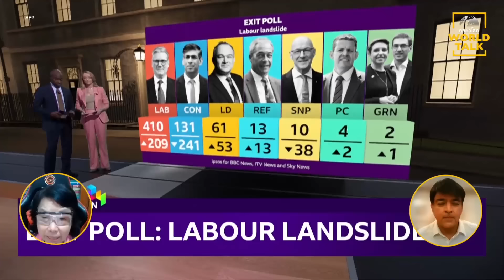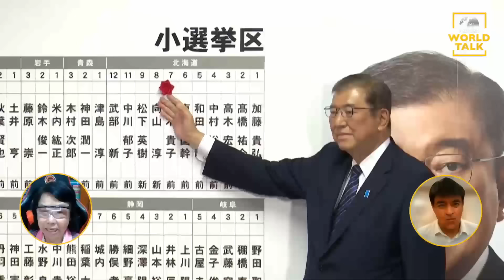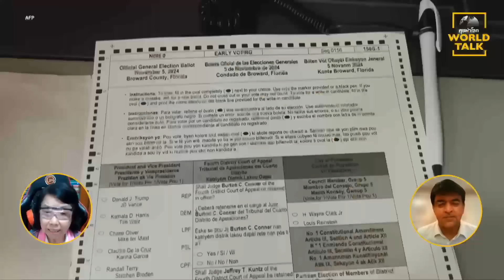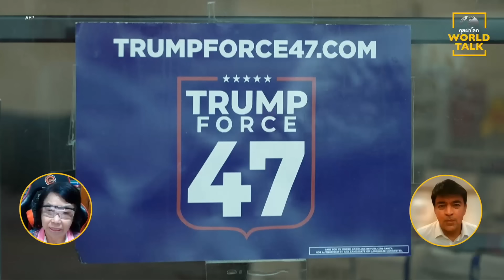ถอดรหัสเลือกตั้ง UK ญี่ปุ่น ทำนายผลเลือกตั้งสหรัฐ : [คุยผ่าโลก Worldtalk]